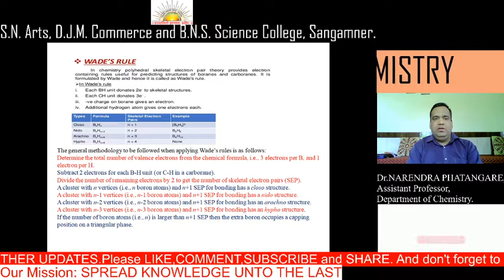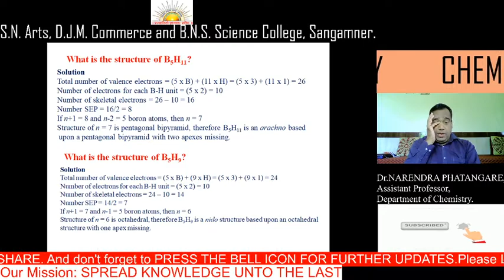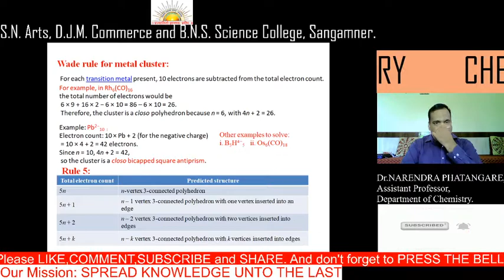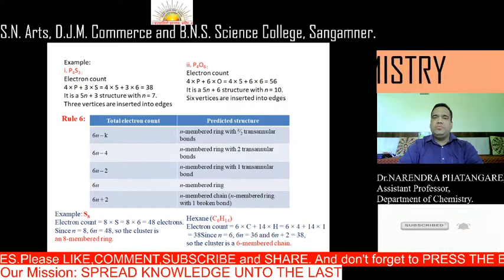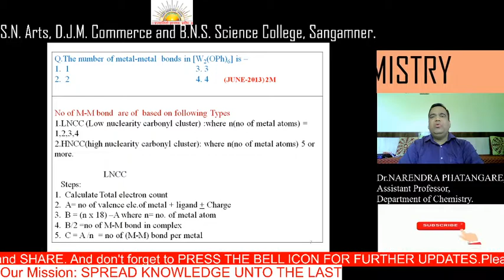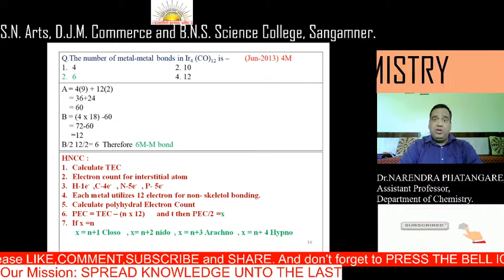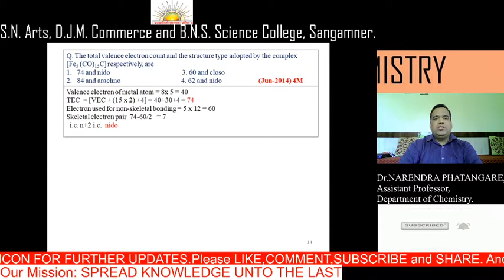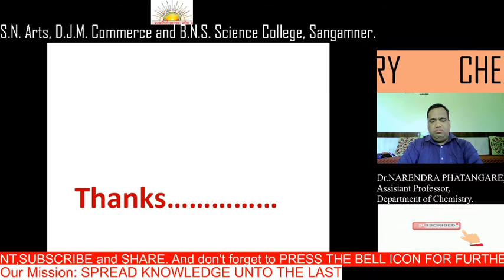Wade's, Mingo rule, Metal-Metal Bond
This video is too much significant in aspects of CSIR-NET, SET etc.
Now, Qualify competitive examination easily with me.